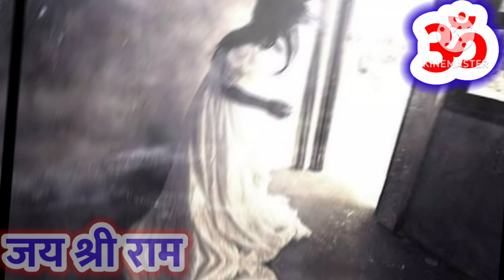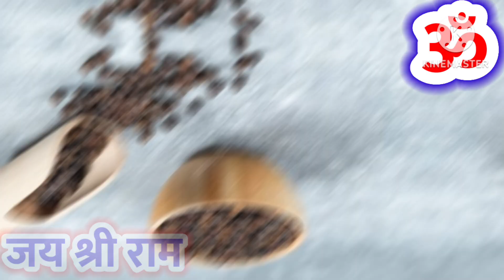तांबे के लौटे में 5 काली मिर्च डालकर कर देना ये उपाय,कर्ज और पैसों की तंगी हो जाएगी दूर#bageshwar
||Bagehswar Dham ke upay||Bageshwar Dham||

नमस्कार दोस्तों जय श्री राम जय श्री बागेश्वर धाम सरकार तो दोस्तो क्या आप भी पैसों की तंगी से परेशान है,कर्ज आपके उपर भी बढ़ गया है,तो इसका समाधान आपकी घर की रसोई में ही है जी हां दोस्तो बागेश्वर धाम का बताया हुआ काली मिर्च का ये उपाय अगर आप कर लेते है तो सभी परेशानियों से छुटकारा मिल जाए तो चलिए जानते है वीडियो में